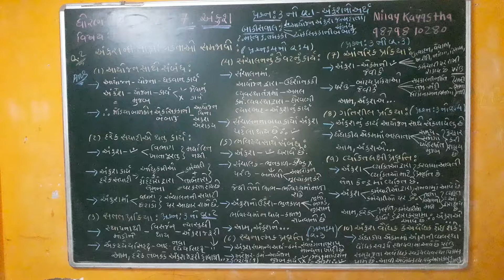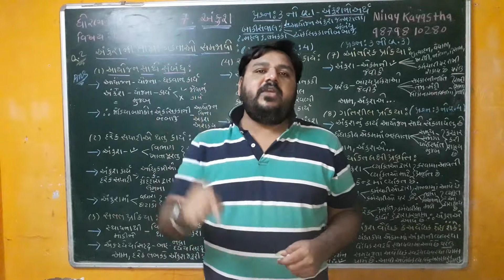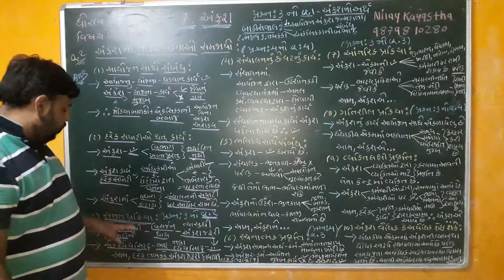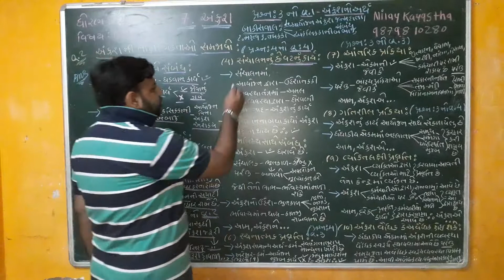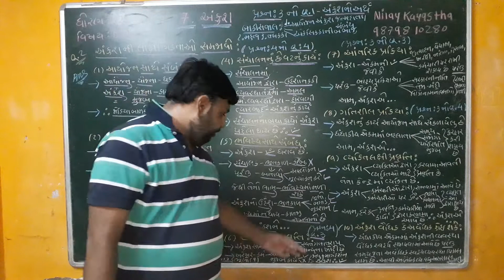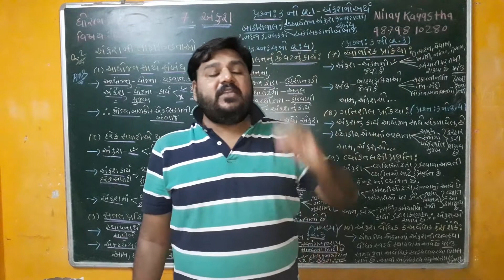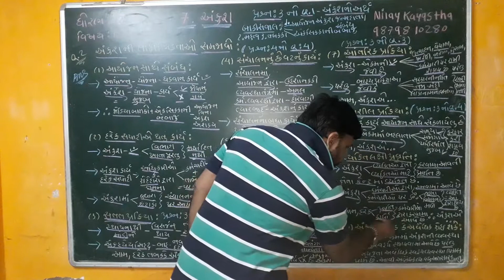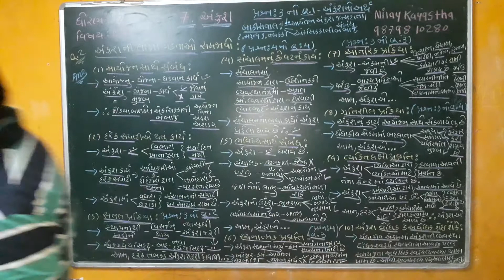STD : 12 - SUB : B.A. - CH : 7 - Que : 2 - અંકુશ ની લાક્ષણિકતાઓ સમજાવો.